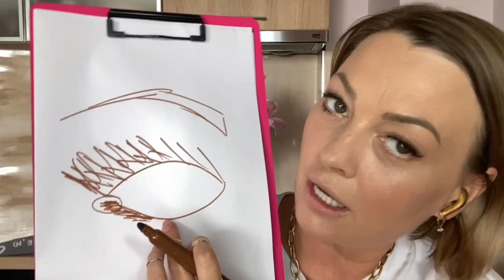Як зробити макіяж з нарощеними віями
Я знаю, що дівчатка нарощують вії з мрією не робити макіяж зовсім☺️, але…

Я знаю як зробити приголомшливий макіяж з нарощеними віями. Спробуйте! Лише 5-7 хвилин і розкішні великі очі гарантовані!

А ще, я розкрила секрет, як зробити макіяж максимально стійким, адже влітку він часто розмазується.

Зробимо разом?

Також, цей макіяж підходить для дівчат, які не вміють розтушовувати тіні і для тих, кого макіяж «старить». Цей - точно не додасть Вам років!

Долучайтесь 🤗❤️